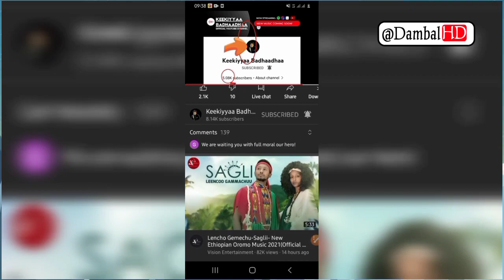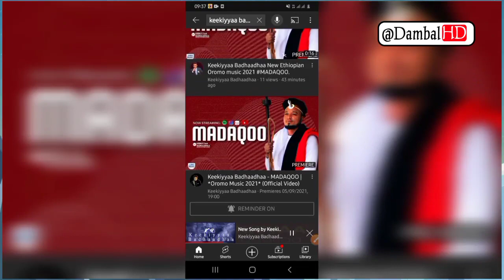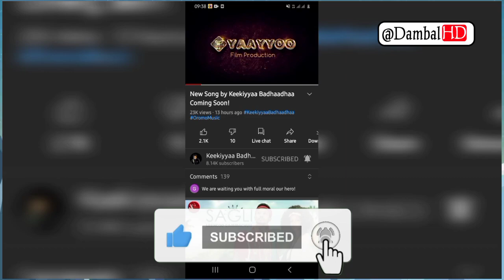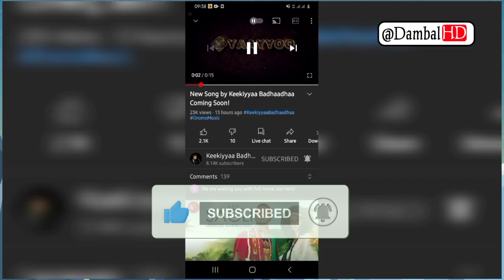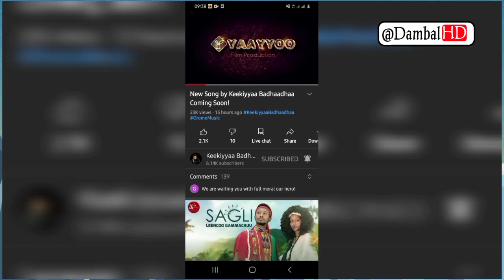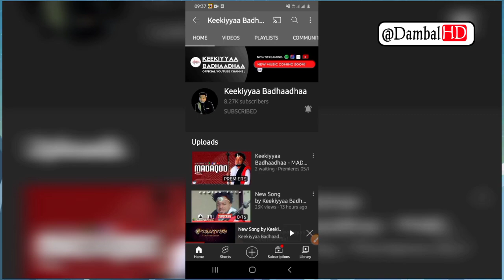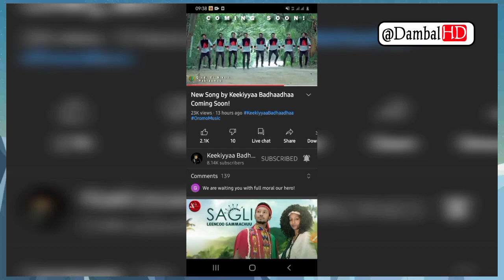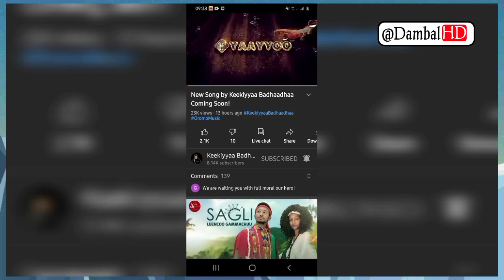🛑Keekkiyyaa Badhadha Ethiopian Oromo New Musice 2021 Hot Music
Keekiyyaa Badhadaa "Madaqoo"